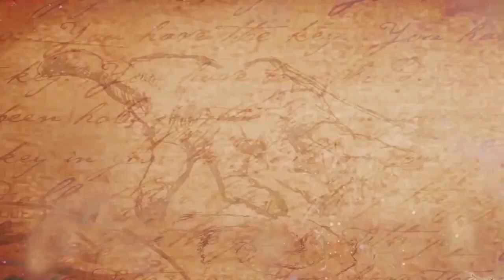What Does It Mean If lord shiva Came In In Dreams || Unknown Facts Tamil